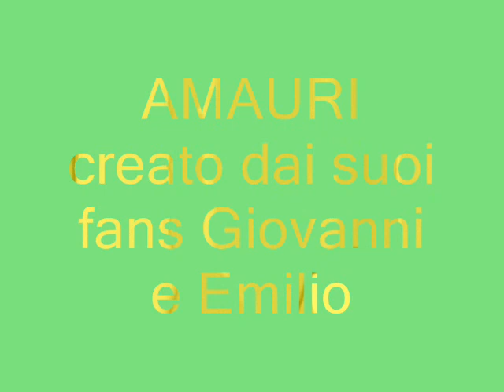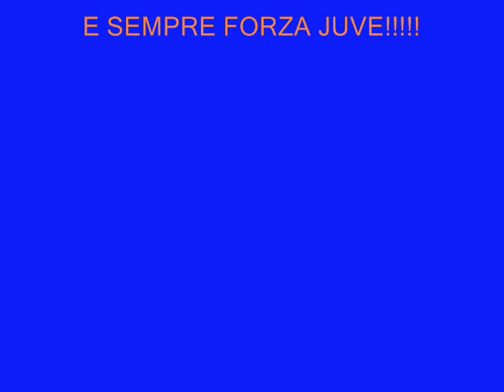AMAURI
MOLTO BELLOOOOOOOOOOOOOOOOOOOOOOOOOOOOOOOOOOOOOOOOOOOOOOOOOOOOOOOOOOOOOOOOOOOOOOOOOOOOOOOOOOOOOOOOOOOOOOOOOOOOOOOOOOOOOOOOOOOOOOOOOOOOOOOOOOOOOOOOOOOOO!